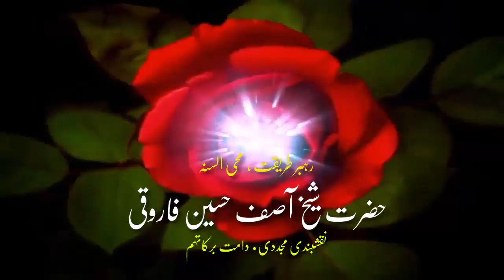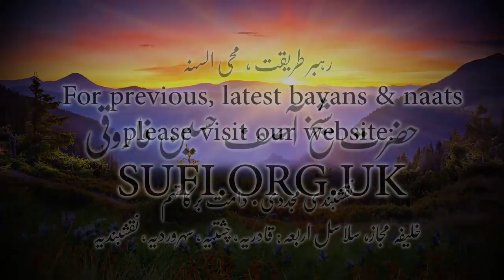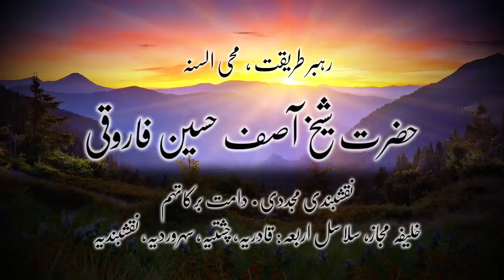بیان رمضان میں ذکراللہ - حضرت شیخ آصف حسین فاروقی نقشبندی یوکے